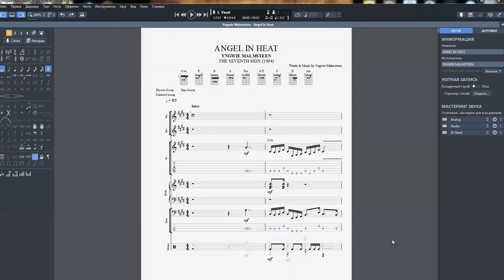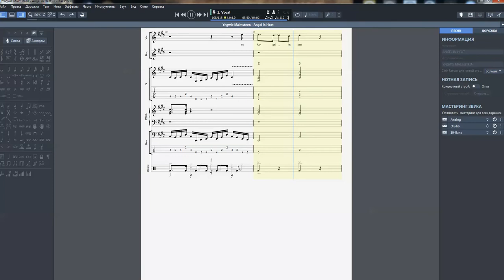Yngwie Malmsteen - Angel in Heat (The Seventh Sign 1994)